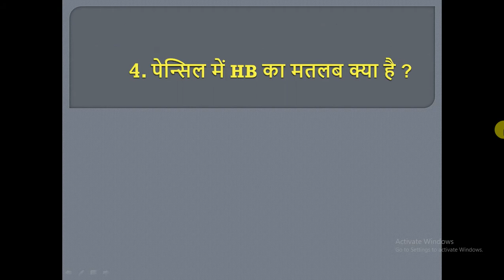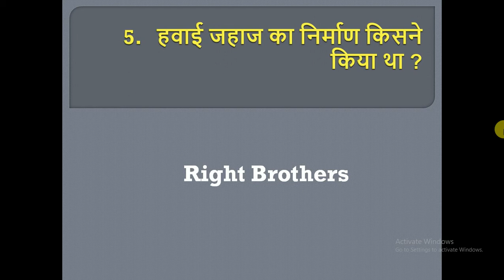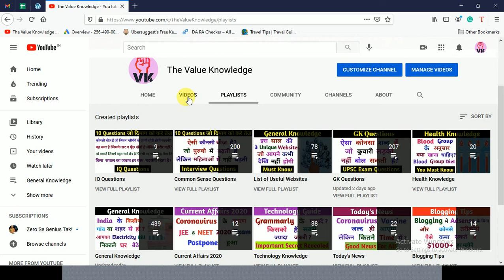IAS GK Questions | General Knowledge Questions | UPSC GK Questions | GK Part 303